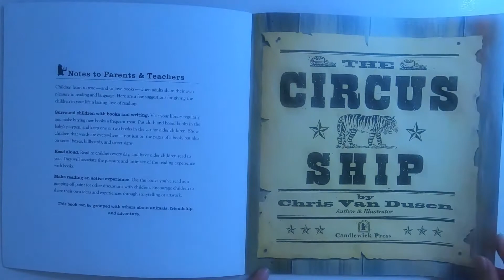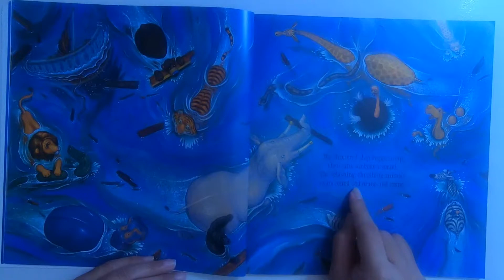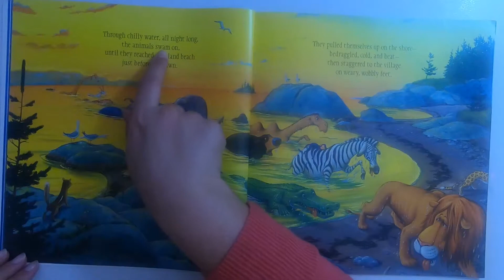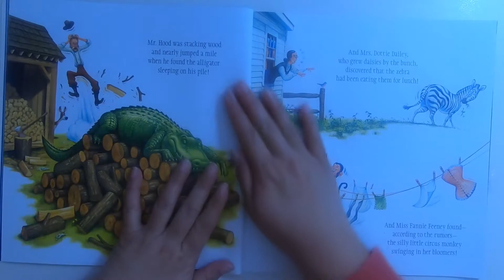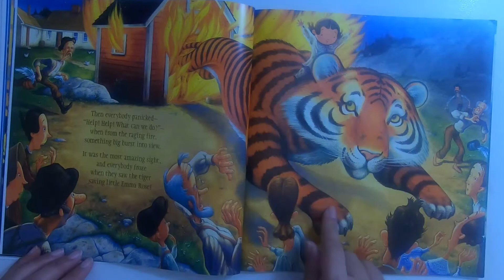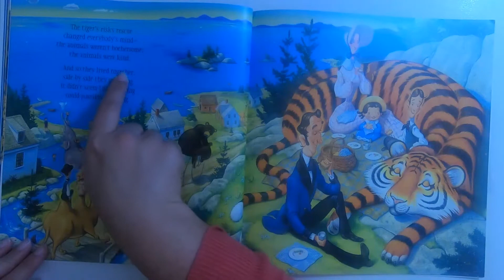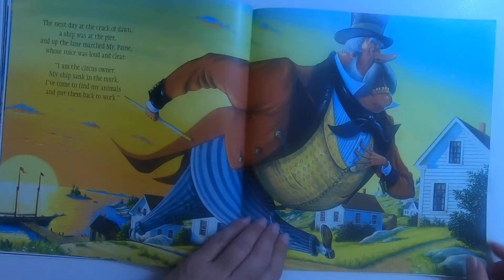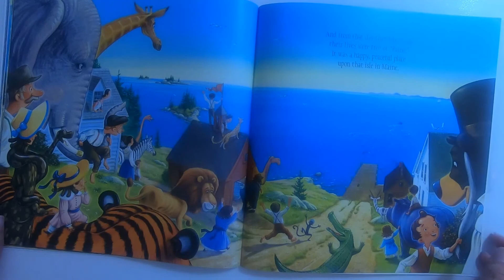The Circus Ship - Story Time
The Circus Ship by Chris Van Dusen

This is a story that follows a circus and its animals.  Do the animals like being part of a circus?  Will the animals be with the circus forever? Find out what happens on this wacky journey.